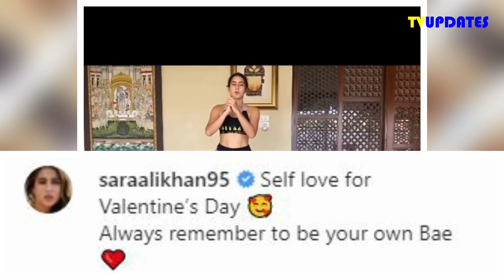Sara Ali Khan Shared Valentine Day Celebration Picture With Her Girl Gang ,Stunning In Red With Rose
Sara Ali Khan Shared Valentine Day Celebration Picture With Her Girl Gang ,Look Stunning In Red With Rose !